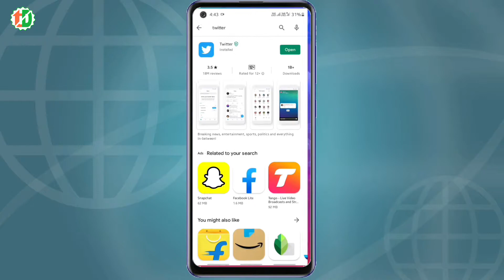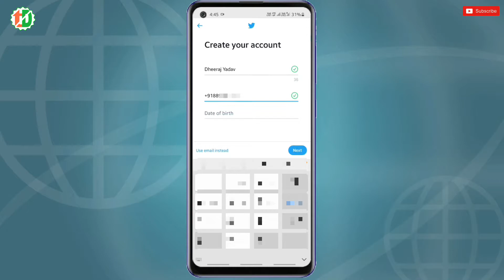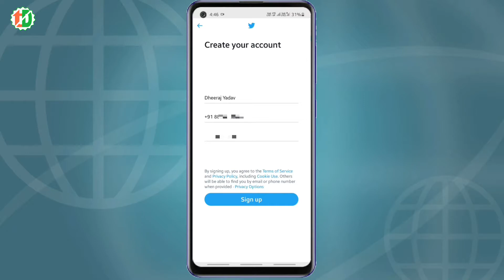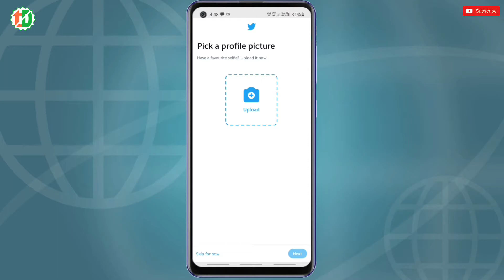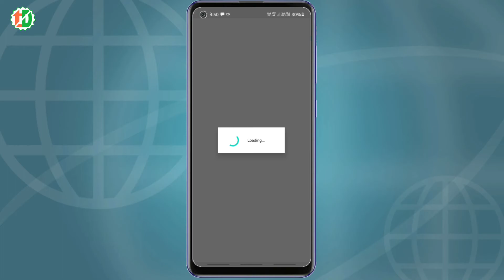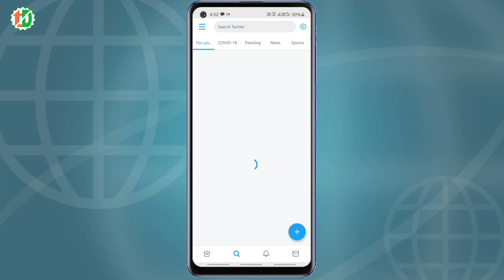Twitter pe new account kaise banaye, How to create new account on twitter, New twitter account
Friends aaj may aap ko is video me batane wala ho ke  twitter pe new account kaise banaye. Friends agar aap eak professional twitter account banana chahte hai our aap ko aata nahi hai to may aap ko is video me bataunga ki eak professional twitter account kaise banate hai.

Your Queries ~
Twitter pe new account kaise banaye.
Twitter pe naya account kaise banate hai.
Twitteer account banana sikhe apne mobile se.
Twitter account kaise banaye.
Mobile se twitter account kaise banaye.
How to create twitter account.
How to create new account on  twitter.
How to use twitter.
Twitter pe apna account kaise banaye.

Fallow me ~